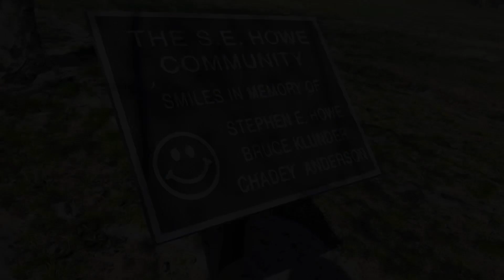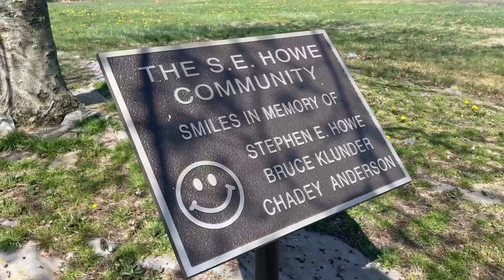The Forgotten Fight for Civil Rights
Hello,

Back after a little break, today we take a quick look at the site where a school once stood.

Enjoy todays video!

Edited by M

Filmed by Zac